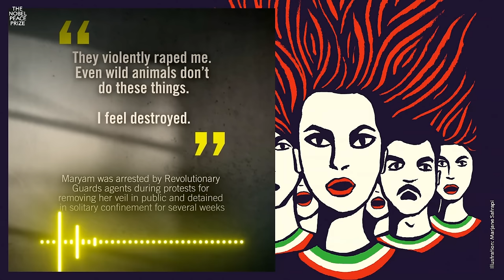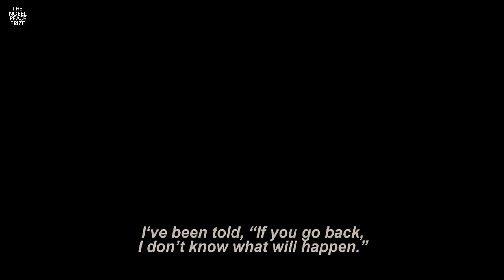Nobel Peace Prize Forum 2023: IRAN – Burning for democracy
The Nobel Peace Prize Forum will focus on the fight for human rights and democracy in Iran, with an emphasis on the situation for women. The goal of the Forum is to give the audience the opportunity to learn more about the situation Iranians are facing in their daily lives, especially women, and how the rest of the world can contribute to solving the problems both within Iran and in the region.